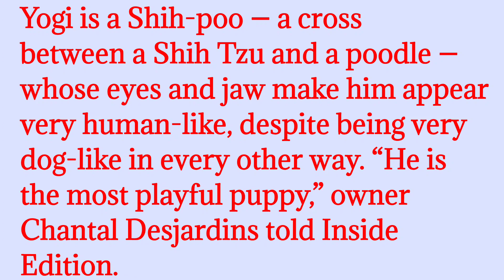Yogi dog.World Unique dog .Human face like dog